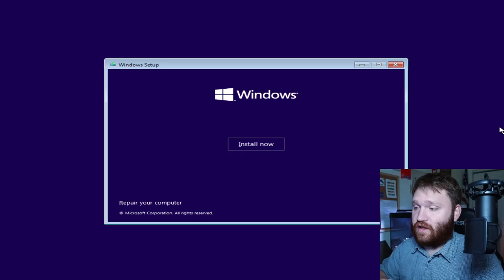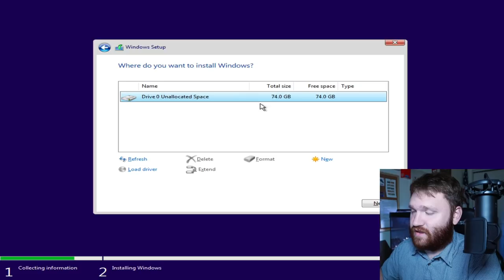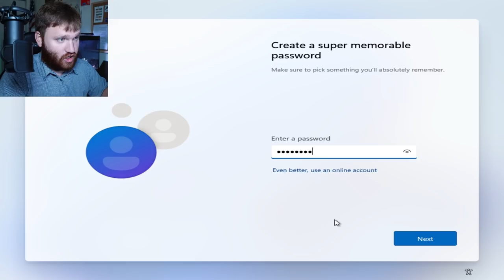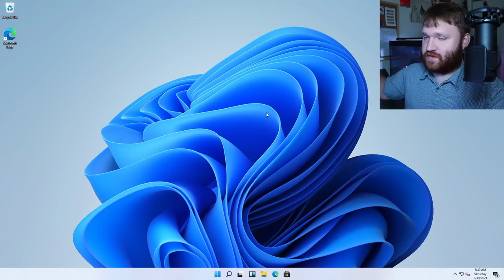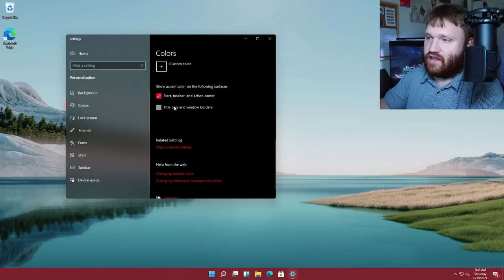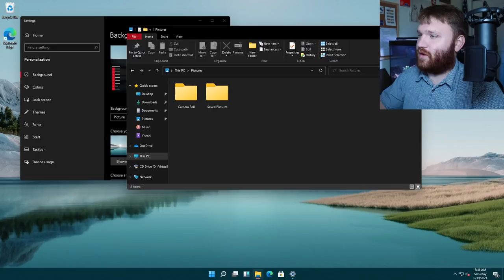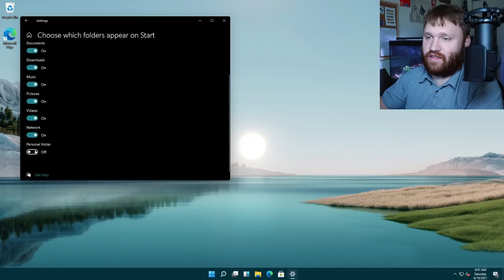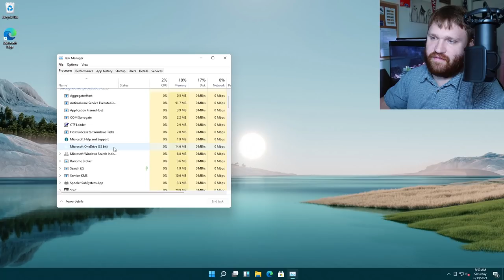Windows 11 - Installation and Customization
Taking a look at the new installation process for Windows 11. Granted its more of a UI update over a process update. Then we take a look at the customization and personalization option we have. Also, NO RIGHT CLICK FOR TASK MANAGER?

00:00 - System Install
03:02 - New Setup UI
05:56- Personalization